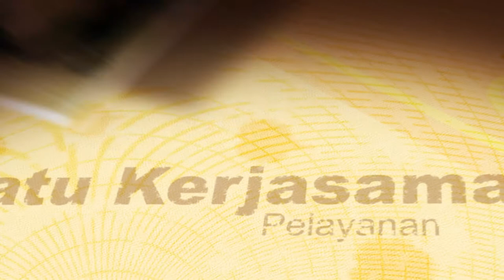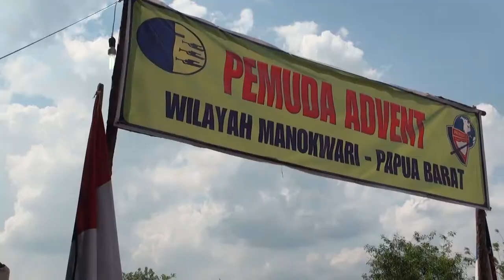Trailer 1st Indonesian Camporee - Palangkaraya June 2012